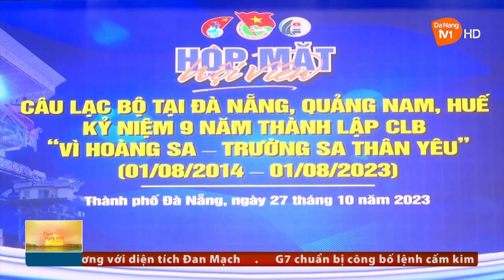TRAO HƠN 400 SUẤT HỌC BỔNG VỪ A DÍNH TẠI ĐÀ NẴNG